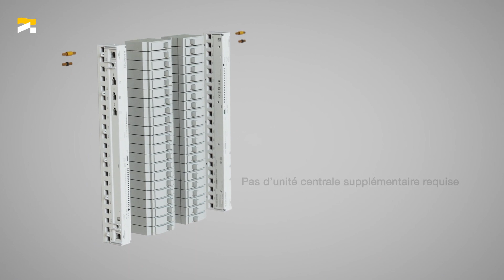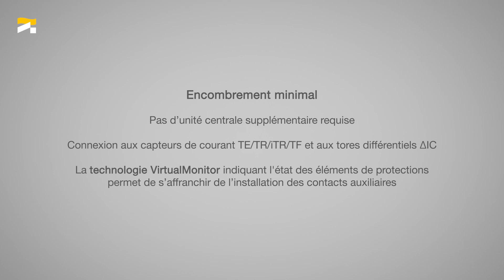DIRIS Digiware BCM : Module de mesure du courant pour PDU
Le nouveau module DIRIS Digiware BCM est un module de mesure de courant multi-départ équipé de 18 ou 21 capteurs.
Il permet la surveillance de tous les types d'unités de distribution d'énergie (PDU) dans les data center.
Dans cette vidéo découvrez tous les avantages de ce nouveau module !